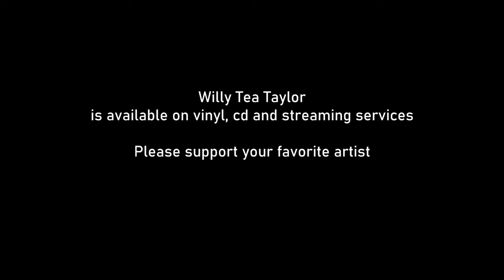Willy Tea Taylor - Devil's Taxidermy LIVE Gothenburg , 2019 (HD 4K footage)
Willy Tea Taylor -  Devil's Taxidermy
Live in Sweden at Pustervik, Gothenburg October 21, 2019

Be sure to support the artist, se his shows - stream his music.